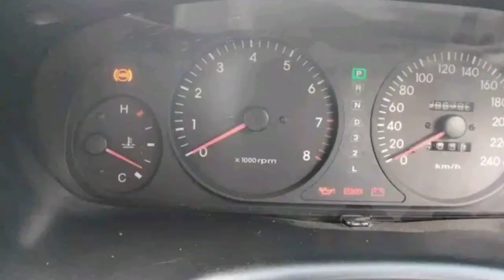Car for sale | low price car | ikman.lk vehicle